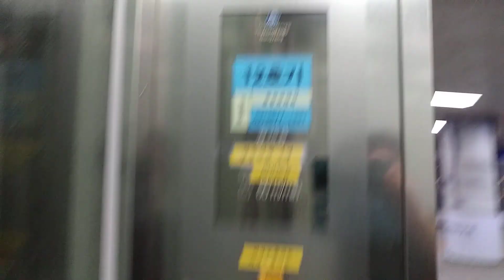경기도 과천시 상하벌로 110 과천동 국립과천과학관 티센크루프동양엘리베이터 탑사기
2호기

나머지는 보안상 생략했습니다.

주의 : 2대 엘리베이터는 사용 시간 제한이 있어 시간 보고 탑사 해야 합니다.

오전 8시 30분 ~ 저녁 6시 30분 ( 이후에는 운행하지 않습니다. )